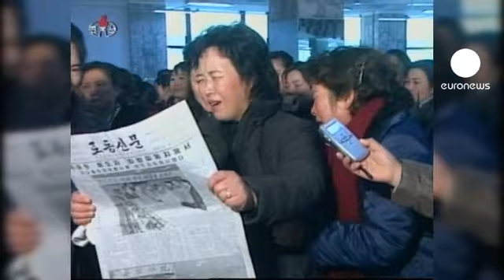North Korea weeps for its "Dear Leader"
North Koreans bowed in silence and reflected in the early morning mist as they tried to come to terms with the loss of the man they called their "Dear leader".

Kim Jong-il's death from a heart attack on Saturday has shocked the nation.

An 11-day mourning period is currently being observed.

One mourner said: "Today as well as yesterday the Korean people have been coming here to Mansu Hill in deep sorrow at the loss of the benevolent father of our nation with the infinite feeling of longing."